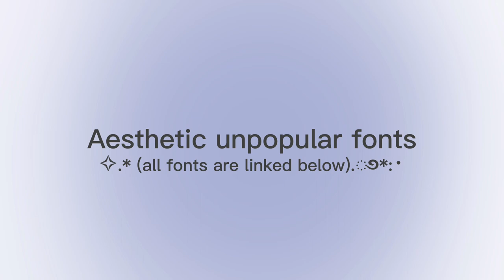y2k aesthetic fonts - on dafont.com